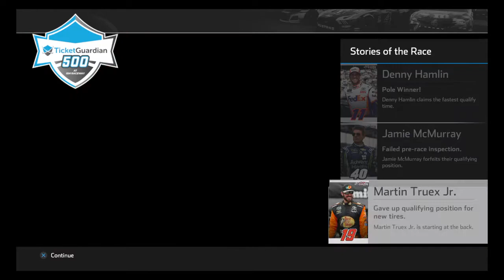NASCAR Heat 4 - ISM Raceway Avondale, AZ Gameplay - TicketGuardian 500 Race Monster Energy Race